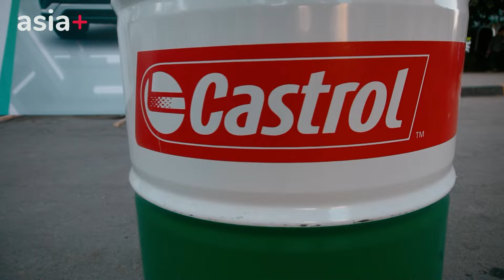Как прошел грандиозный фестиваль раритетных и новейших авто в Душанбе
Не просто фестиваль, а  настоящая машина времени! Впервые Auto-Retro & Auto Music Plus автолюбители могли увидеть как поэтапно развивалась история и дизайн автомобилей – от дедушкиного «Москвича» и «ЗИС» до новейших электрокаров от BAIC.

Десятки зон активности, развлечений и фудкорты. Такого разнообразия на нашем фестивале тоже было впервые.

А на сцене выступали исполнители, с некогда популярными хитами, под звучанием которых до сих пор люди ностальгируют: Парвина Шукруллаева, Сироджиддин Фозилов, Дилором Курбанова, группа «Авеста», Худжастаи Мирзовали, Миджгона Хакимова, Сулаймона Сафарова и DR Emfir.

Это 12-й раз, как «Азия-Плюс» совместно с Клубом любителей раритетных авто проводит этот фестиваль. И всё при поддержке Исполнительного органа государственной власти города Душанбе.

Партнерами выступили: моторное масло Castrol, автосалон CHERY Tajikistan, энергетики Gorilla и Panther, лидер на рынке прохладительных напитков «Оби Зулол», Центр народных ремёсел «Гульзар», Детский Развлекательный Центр «Синбод Парк», охранное агентство Red Line и сеть кондитерских Chokoberry.